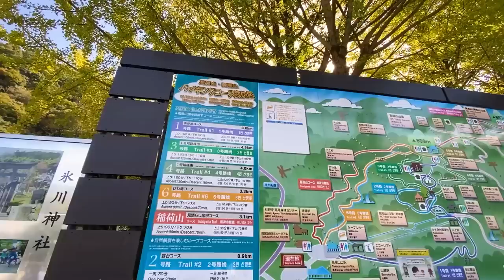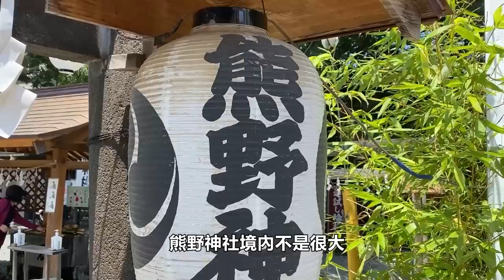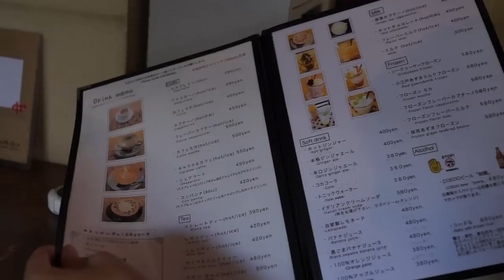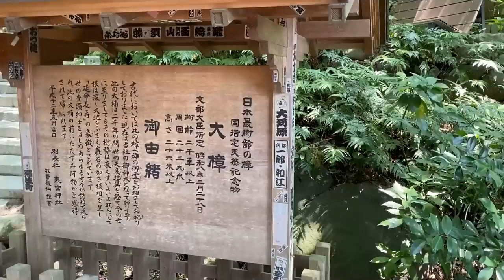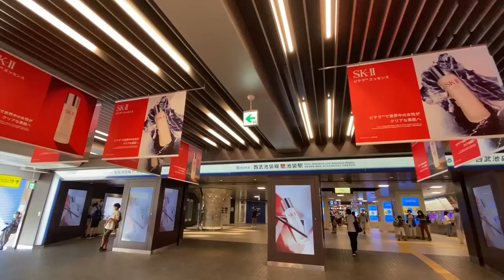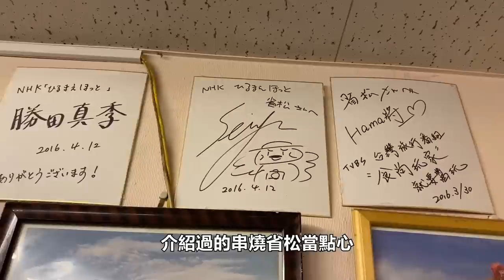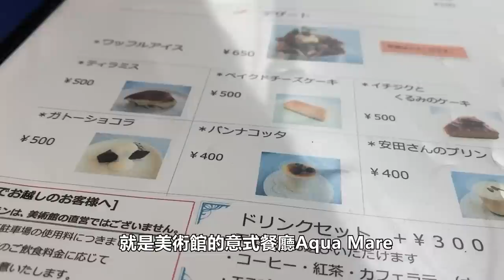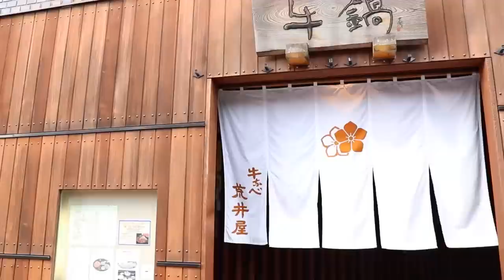[解封後日本旅遊] 五個東京近郊一日遊好去處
東京真的很好玩，在市區內玩個幾天不是問題、但行程的其中一天會不會想要換個心情離開這個大城市去看無敵海景、到Outlet血拚、爬個小山、拜訪古城、參觀國寶、或吃看看其地方的美食呢?本集影片包柏就來介紹從東京出發約一兩小時內就可以方便到達的一日遊景點。

高尾山位於東京都的八王子市，標高599公尺，雖然山不高但它在日本人心中的名氣非常高。包柏覺得有點像是陽明山在台灣人心中的地位。

川越市位於埼玉縣西南部，人口大約35萬人左右。距離東京並不是很遠。從池袋坐東武東上線的快車不用30分鐘就可以到川越車站了。這裡是一個非常有歷史文化的都市。江戶時代是繁榮發展的川越藩城下町，所以又有小江戶的稱號。也是來東京旅遊的非常重要的一個景點。

秩父市位於埼玉県的西部。人口雖然只有六萬人，但面積達578平方公里，大概是台北市的兩倍大。是一個富含自然以及歷史景觀的城市，如果要玩得透徹可能需要兩天一夜，比方說去看爬三峯神社或是春天的時候去羊山公園看芝桜，如果只有一天的時間的話我們可以著重在長瀞以及秩父市區的一部分。那我們就來看看如何夏日秩父一日遊吧

橫須賀位於神奈川的東南部。人口約40萬人。離觀光景點鎌倉很近。也離橫濱不遠。城市內的景點很分散所以能夠有不同的玩法。我們這次著重於橫須賀的東邊然後夜晚的時候用順路的方式去看看橫濱的夜景吧。

熱海市位於靜岡縣，人口約三萬人， 雖然距離東京看起來沒有很近，但其實從品川搭乘新幹線只需要40分鐘就到了。兩天一夜遊悠哉的住溫泉旅館是很棒，但沒有時間的話其實自駕遊一日也很不錯喔。